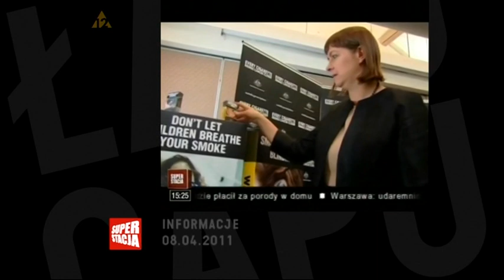Łapu Capu 11.04.2011